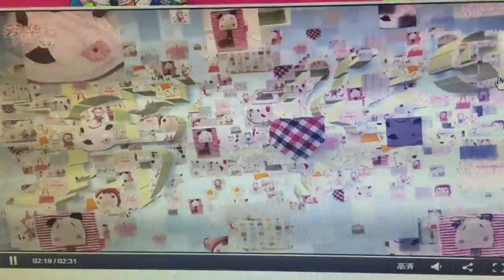FHSM 505 Domestic Sewing Machine WITH MULTI-FUNCTIONS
FHSM 505 Domestic Sewing Machine
For more items of sewing machines, Please go to the link of our
Welcome to our company!